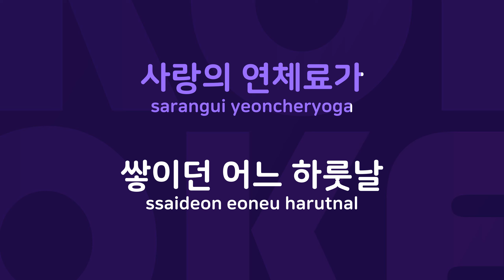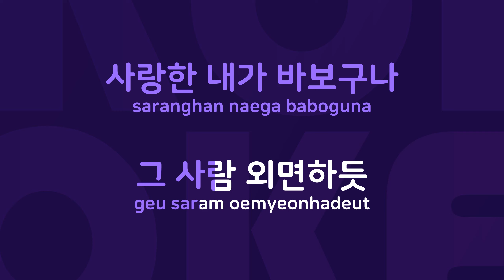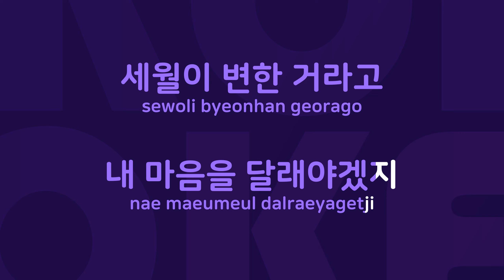사랑의 고지서 : Originally Performed By 이혜리 Karaoke Verison